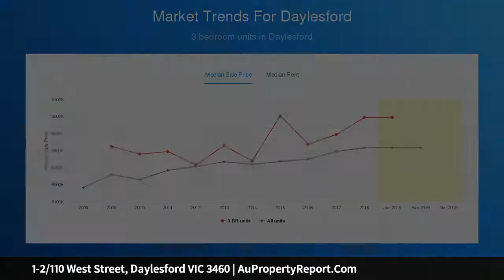1-2/110 West Street, Daylesford VIC 3460 | AuPropertyReport.Com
1-2/110 West Street, Daylesford VIC 3460
Property Type: house
Bedrooms: 3
Bathrooms: 3
Car Space: 1
DAYLESFORD LAKE VILLAS 1 &amp; 2 - LAKESIDE LOCATION